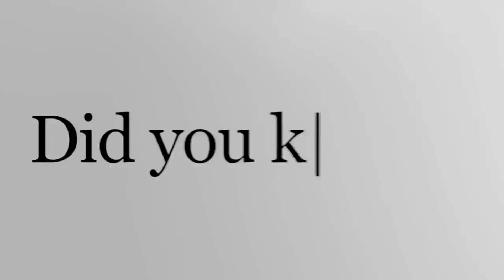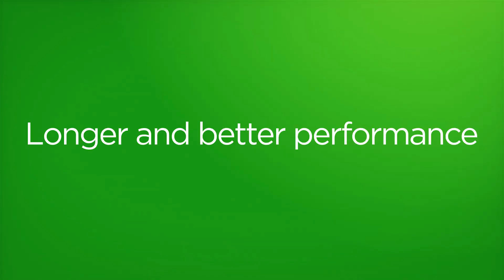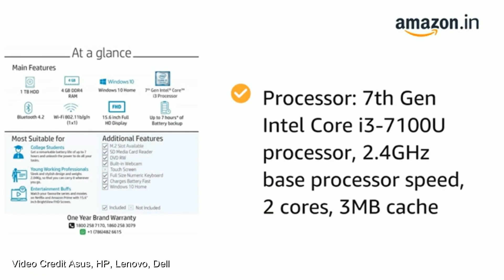Best 5 Laptops Under 30000 | Amazon Flipkart Offers | Top 5 Laptops Under 30k Budget ⚡⚡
Top 5 Laptops Under 30000 | Amazon Flipkart Offers | Top 5 Laptops Under 30k Budget ⚡⚡

Link for Laptops under 30000

5) Asus Vivo book 15

4) Lenovo IdeaPad S145

Lenovo Idea pad S145 Core i3 7th Gen - (4 GB/1 TB HDD/Windows 10 Home) S145-15IKB Laptop

3)Dell Inspiron 3567

2) Lenovo IdeaPad 330

1) HP 15

Video Source , HP, Dell, Ausu Lenovo